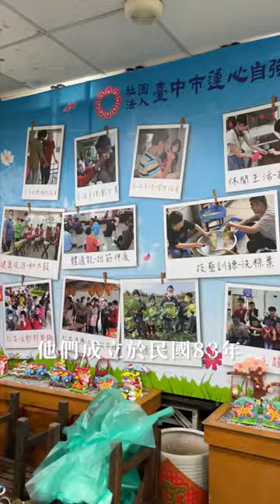梅森一起做愛心｜蓮心自強服務協會｜🪷梅粉們跟梅森一起付出小小的愛吧❤️不要求什麼，就分享出去吧✨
🪷梅粉們跟梅森一起付出小小的愛吧❤️不要求什麼，就分享出去吧✨
💬梅森因為友人而認識了「蓮心自強服務協會」
我們團隊就想為他們做點什麼
我想這部影片就是我現在能做的
希望梅粉們也能跟我一起
蓮心服務自強協會成立於83年
他們家的粽子、油飯非常好吃
身為美食創作者的我
就是要你們去好好大吃一口❤️
🪷蓮心自強服務協會
📮台中市大甲區和平路266號

影片創作者
🇹🇼 用脂肪和聲音影像創作的部落客家人
☀️ 心┌　　　　　　　　　　 ┐
🌤 分
⛅️ 享 肚子好餓！晚餐吃啥？
🌥 熱
☁️ 量└　　　　　　　　　　 ┘